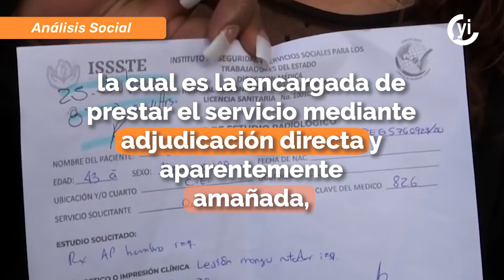El ISSSTE, sin servicio de rayos X por contrato indebido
El precio del servicio de Imedic es de 20 millones 800 mil pesos con sólo 50% de los equipos y 30% del software y funcionalidades.